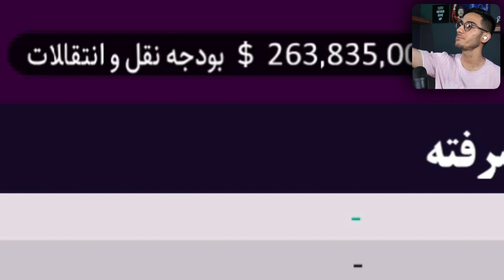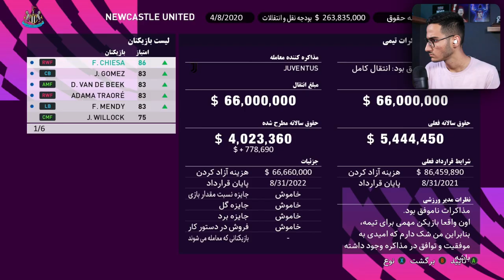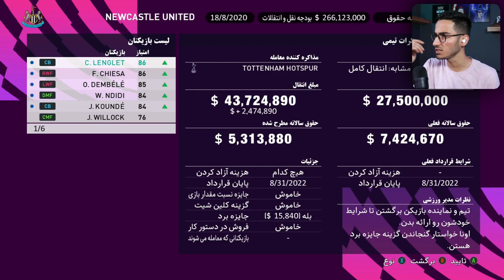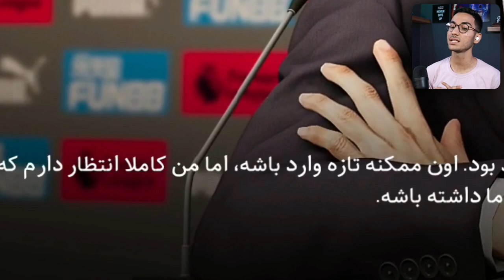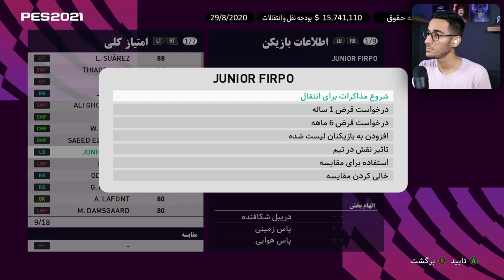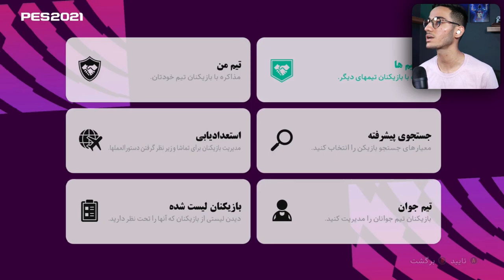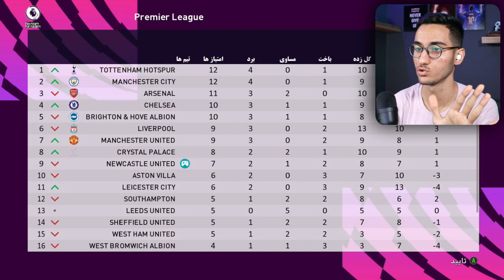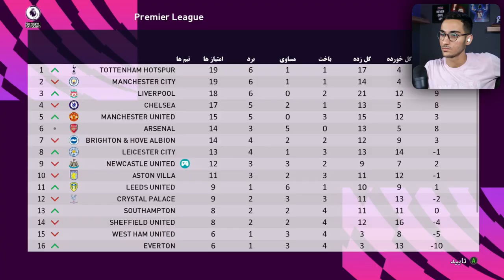نجات نیوکاسل توسط مهدی جرارد در PES 21 🤯🔥 قسمت اول : ساختن تیم هجومی⚽️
نجات نیوکاسل توسط مهدی جرارد در PES 21 🤯⚽️ قسمت اول : ساختن تیم هجومی🔥نیوکاسل ، نجات ، هجومس ، جرارد ، نجات نیوکاسل